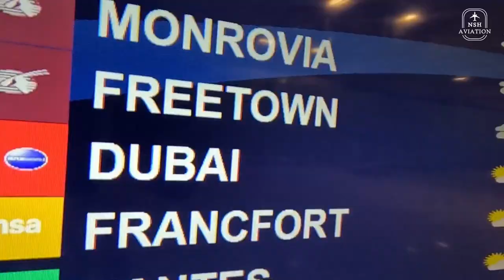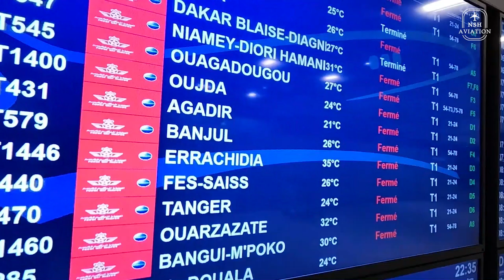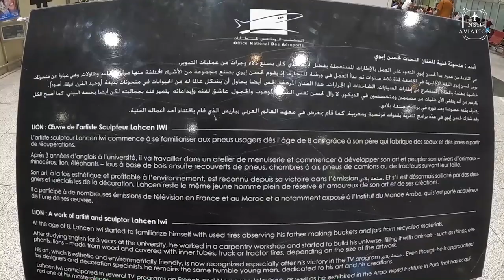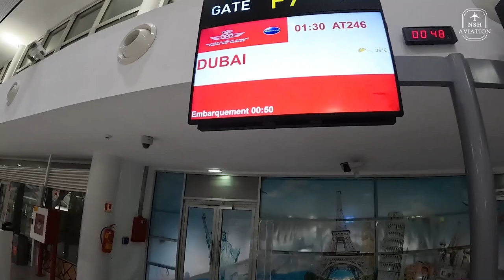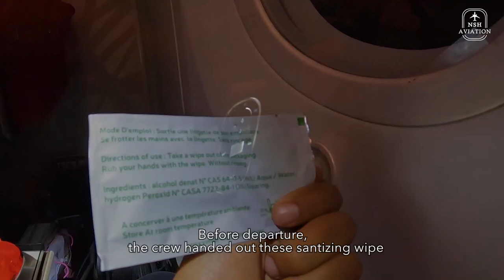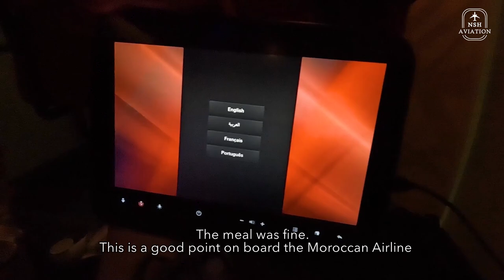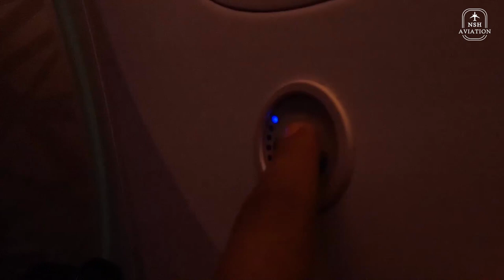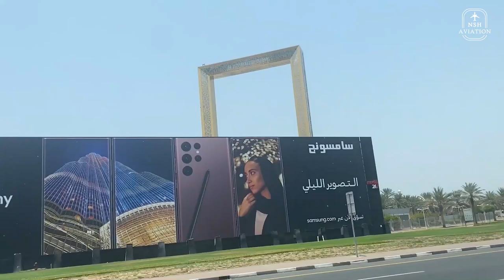Trip Report | Royal Air Maroc | Casablanca 🇲🇦 to Dubai 🇦🇪 | Boeing 787-8 Dreamliner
Thanks for joining me to this review, flying the newest Royal Air Maroc long haul service !

We are flying from Casablanca on board Royal Air Maroc 787, to Dubai, UAE.

►Flight Details
✈Airport of Departure : Casablanca Mohammed V Airport
✈Airline: Royal Air Maroc
✈Seat : 10K
✈Aircraft: Boeing 787-8 Dreamliner
✈Registration: CN-RGB
✈Flight: AT246
✈Arrival Airport : Dubai DXB Airport